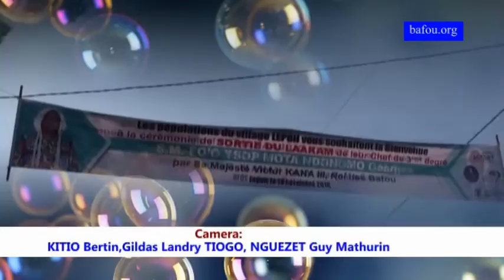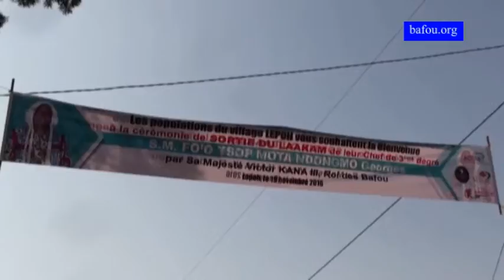Sortie Laakem FooTsop Lepoh Mota Dongmo Georges Clement